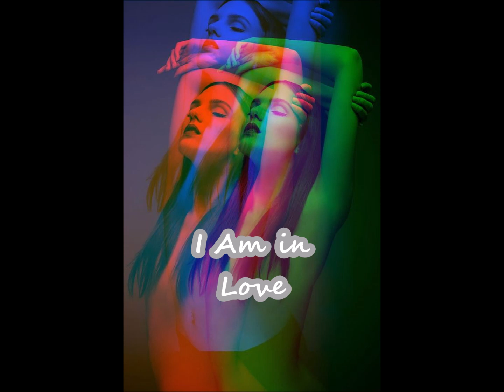SENSUOUS WOMEN & JESUS CHRIST |PRAYER| SEX vs SPIRIT {READ Description Below}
"You did not give me a kiss, but this woman, from the time I entered, has not stopped kissing my feet."
~JESUS

Therefore, I tell you, her many sins have been forgiven--as HER GREAT LOVE HAS SHOWN. But whoever has been forgiven little loves little."

"If this man were a prophet, he would know who is touching him and what kind of woman she is--that she is a sinner." LUKE 7:39
Jesus answered him, "Simon, I have something to tell you." ... (Luke 7:40 to 47)

Jesus asked them, “Does this offend you? (John 6:61)
...But blessed are your eyes, for they see:
~ JESUS CHRIST (Matthew 13:16)
Answer of our inner Truth! ---A  Touch to Live in the Love of God, That Jesus Christ is !

"God of Truth, Be Thou Alone my Guide..."-

A Meditative seeking of The  Love of God, That Jesus Christ is!!

Fulfilling all wish, all dreams in "This"  LIFE, with CHRIST within us all with Jesus & His Life, Jesus who is the Christ!